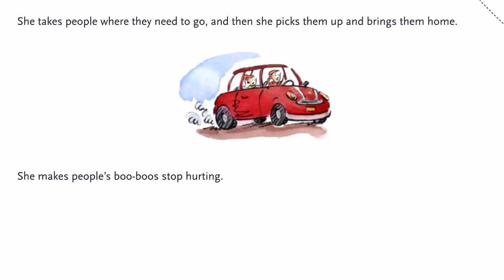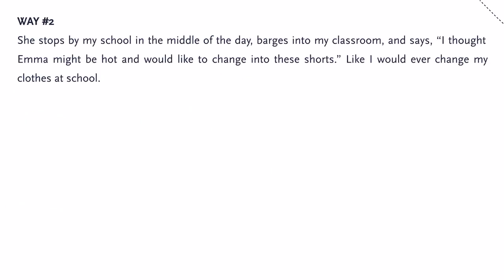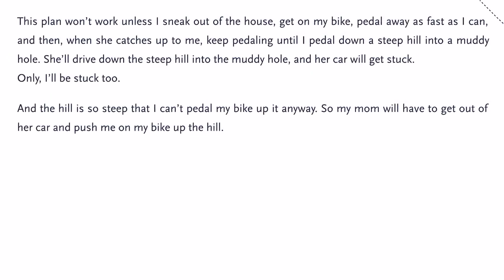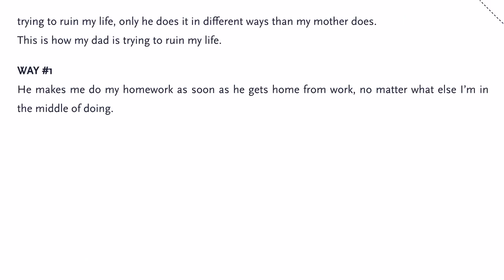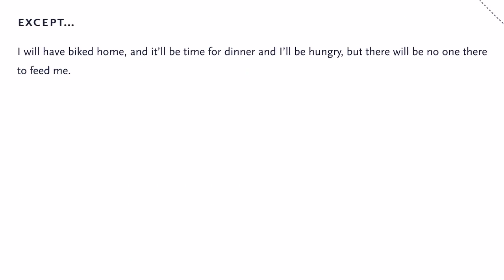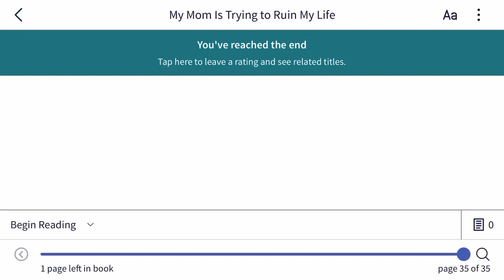My Mom Is Trying To Ruin My Life! By Kate Feiffer audiobook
READ ALONG WITH ME- My Mom Is Trying To Ruin My Life! - read aloud by Tabits Hits - written by Kate Feiffer